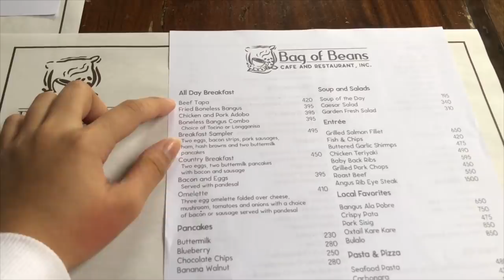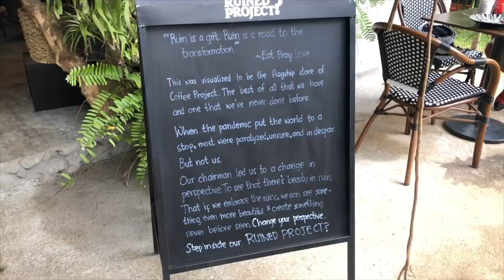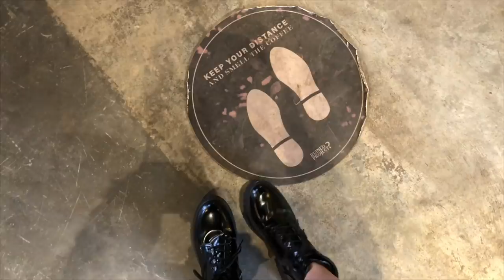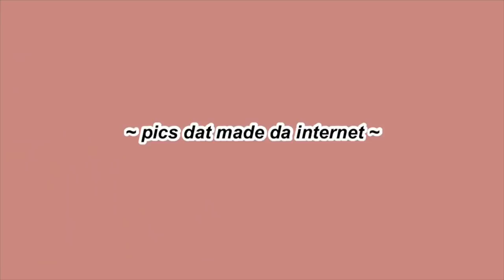SUNDATE IN TAGAYTAY (breakfast, coffee, photoshoot + more!) | Sarah Perez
i saw groot wahhhhhh

Jacket - from zaful
Shoes- from newchic asia
Bag - from newchic asia

Let’s connect!

Business -
Pastries: @saga_bites
Preloved store: @saga_armoire
Gown and dress rentals: @saga_vestida